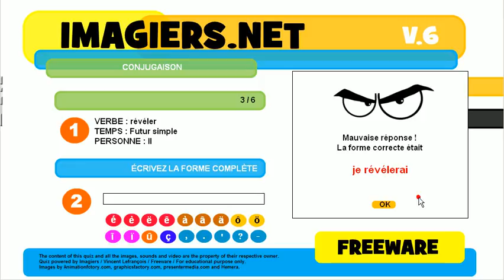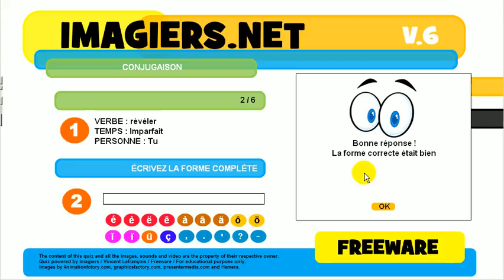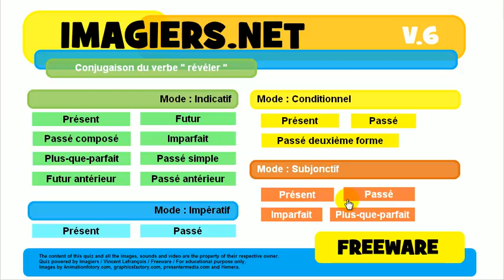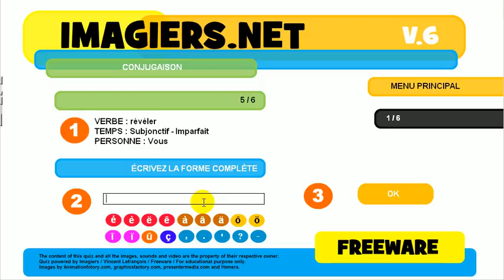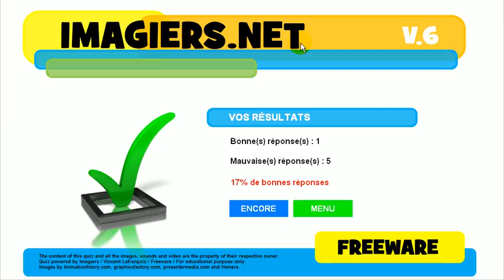फ्रेंच जानें # विकार # क्रिया # révéler